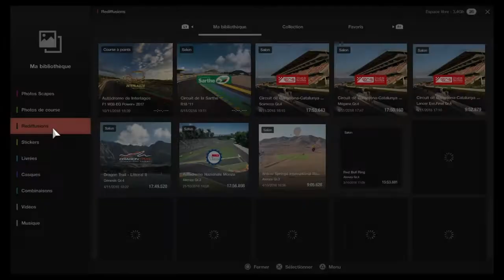TEAM GT_SPEED*CIRCUIT DE LA SARTHE GR1